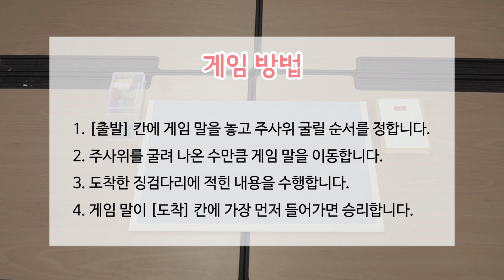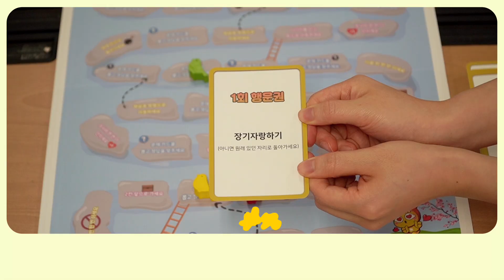우리고장 [양주] 이야기 보드게임!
동두천양주 지역화 교재 관련 보드게임 자료 영상입니다